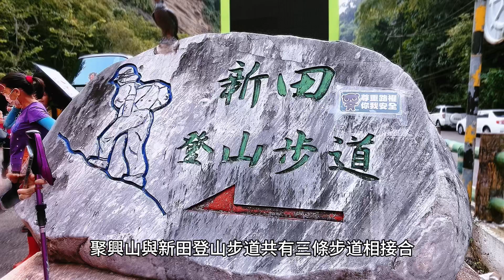《假日爬山》一日三顆台中小百岳2023/09/17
與！
9/17台中小百岳
9/17(日)台中2或3顆小百岳
聚興山小百岳40(+三汀山43)+阿罩霧山小百岳46
備註
聚興山+阿罩霧山這二座為主
有時間加碼三汀山
集合地點:0650南一門
開車:0700